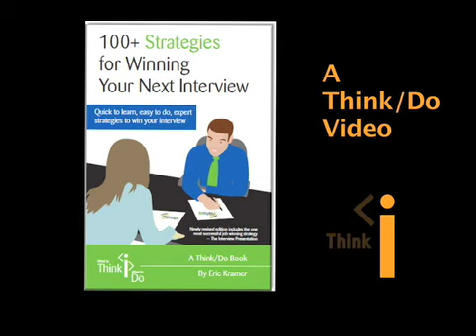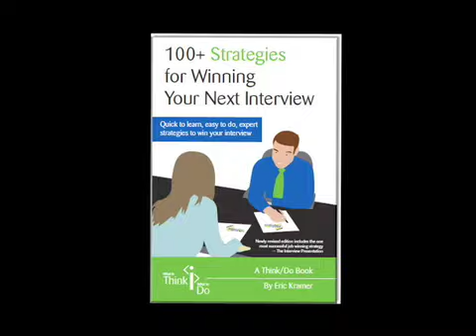In Job Interviews, Project Confidence And Ace The Interview!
today to discover one of the most powerful tools that will give you confidence to win your next job interview.

A video about projecting confidence in your job interview.

What to Think: Some good news is that you don't have to feel confident to look it.

What to Do: Act confident and you will appear confident.

A firm handshake, good eye contact and leaning forward in your chair will make you appear confident.

Of course, it is best to actually feel confident, but if you are not feeling it, you can still appear confident to an outside observer.

Concentrate on confident behaviors, the feelings will follow.

This video is based on an interview strategy from the book "What to Think What to Do 100+ Strategies for Successful Interviewing" by Eric Kramer M.Ed. Career Consultant Interview strategies you need to know to win your interviews and land jobs.